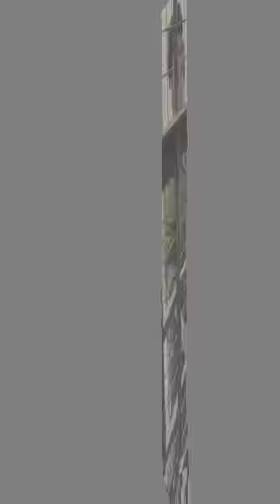Yasir Shami sheroo k pinjray mei aa gaye.. 😂😂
یاسر شامی شیروں کے پنجرے میں آگئے 😂😂